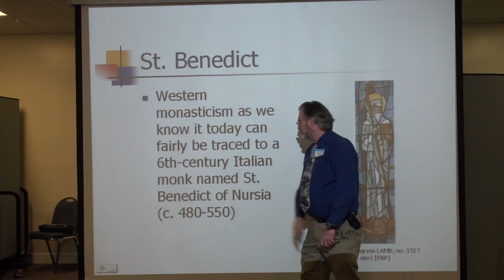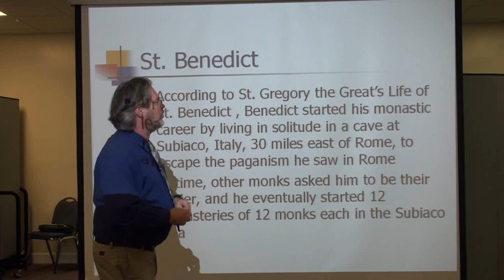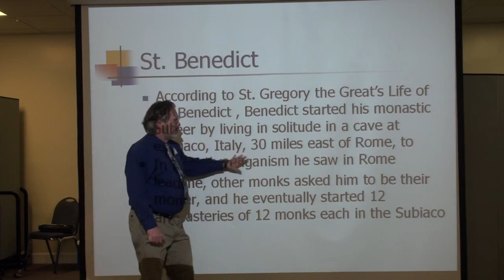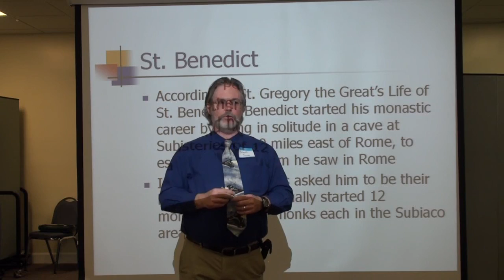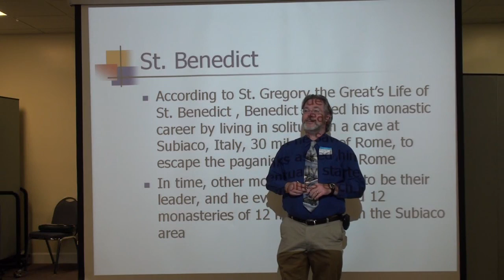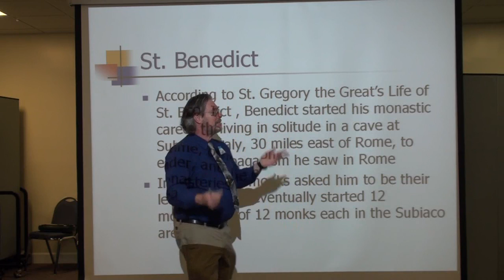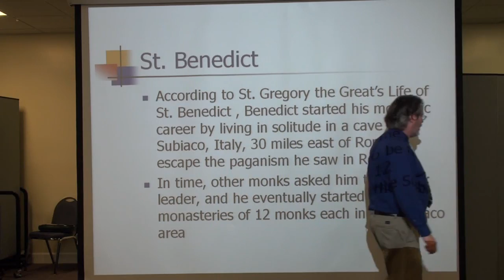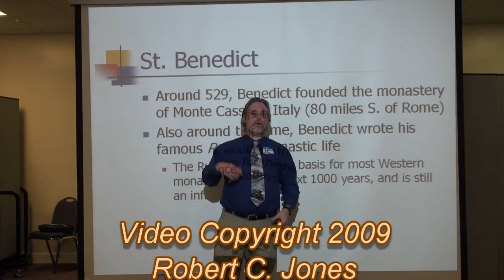Benedict Founds Western Monasticism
This is an extract of a course entitled "A Brief History of Western Monasticisim".  It looks at St. Benedict and the foundation of Western monasticism.

To purchase the accompanying book "Monks and Monasteries: A Brief History",